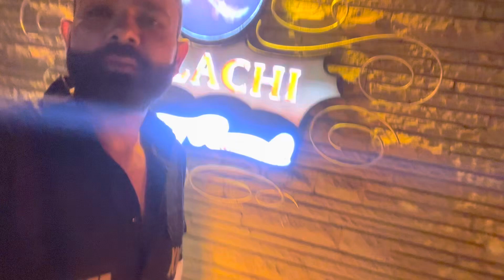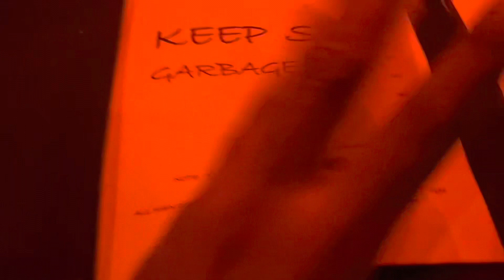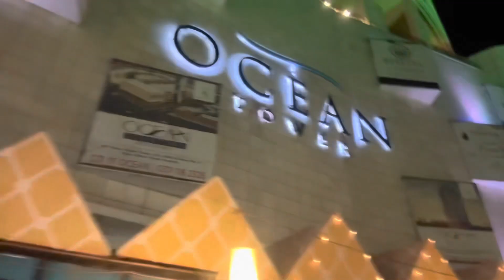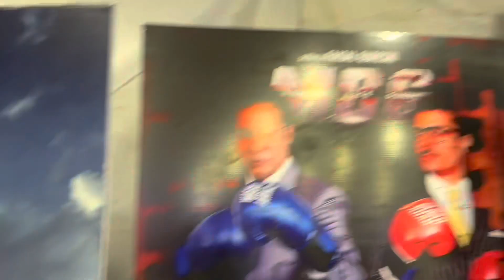G mod vlogs pirty time khana khaye movie Dekhi bohat Zuberdust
Khana khaye kolachi me movie dekhi

Moll me bohat enjoy kiya